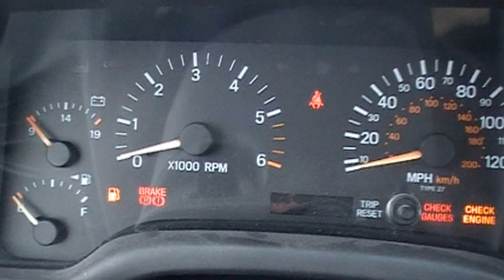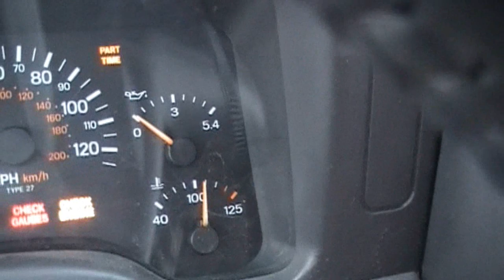98 Chevy Blazer Snow Day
Me in My 98 Chevy Blazer 2dr with 31x 10.5 Inch BFGoodwrench all terrains.
You can say this is a boring video and i did nothing and got stuck and didnt even really rock it or try but i like my truck i want it to last. The snow was 10 -15 inches in spots so enjoy.